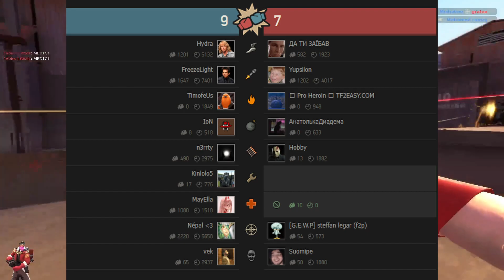Czy Medyk Potrzebuje BUFFA?!?!?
Autor Miniaturki: Rasuokin# 1245

Kanał Twitch:
Grupa Steam

Hud

Dotacje